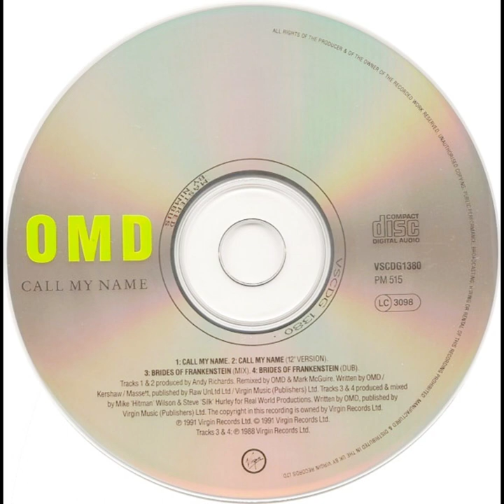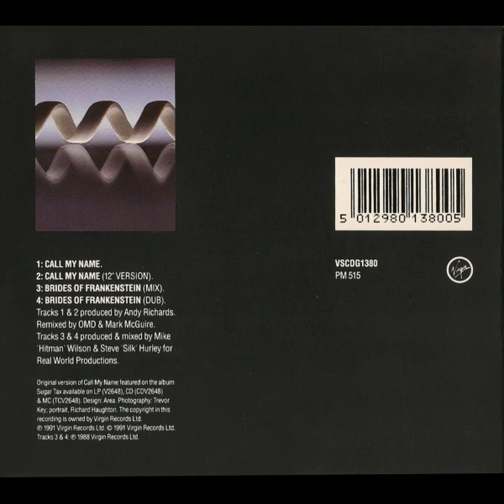Call My Name (1991) (12" Version) O M D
Label: Virgin – VSCDG1380
Format: CD, Single
Country: UK
Released: Nov 18, 1991
Genre: Electronic
Style: Synth-pop

Call My Name (12" Version)
Producer – Andy Richards
Remix – Mark McGuire, OMD*
Written-By – Massett*, OMD*, Kershaw*

Credits
Design – Area (10)
Photography By – Trevor Key
Photography By [Portrait] – Richard Haughton

Companies, etc.
Published By – Raw Unltd. Ltd.
Published By – Virgin Music (Publishers) Ltd.
Manufactured By – Virgin Records Ltd.
Distributed By – Virgin Records Ltd.

Notes
Gatefold digipak.

Tracks 3 & 4 produced & mixed for Real World Productions.

Tracks 1 & 2: Published by Raw UnLtd Ltd/Virgin Music (Publishers) Ltd.
Tracks 3 & 4: Published by Virgin Music (Publishers) Ltd.
The copyright in this sound recording is owned by Virgin Records Ltd.
Manufactured & Distributed in the UK by Virgin Records Ltd.